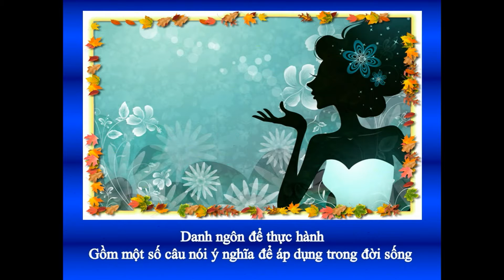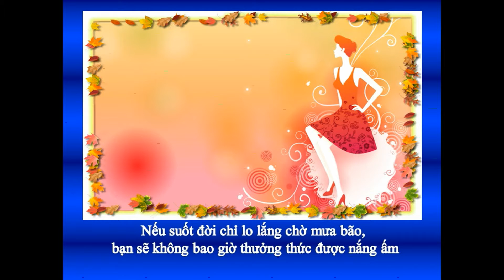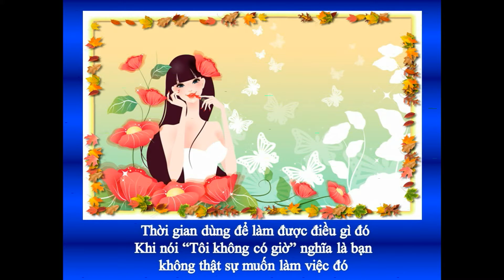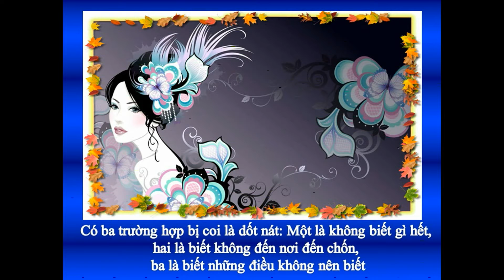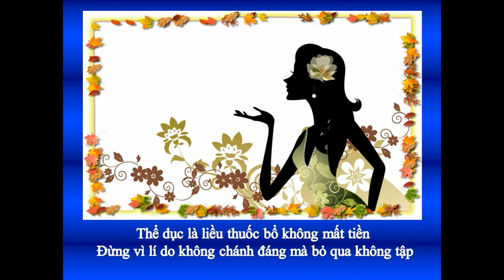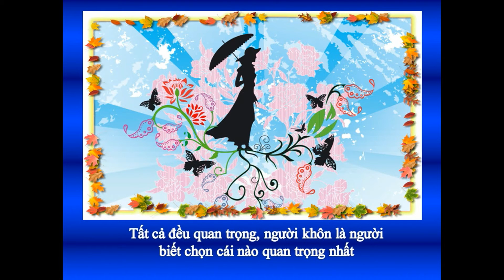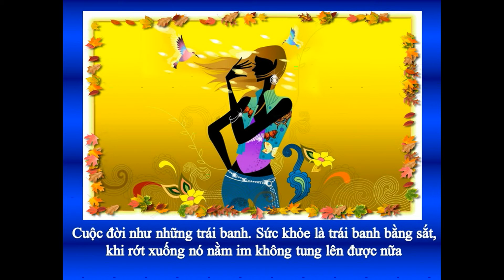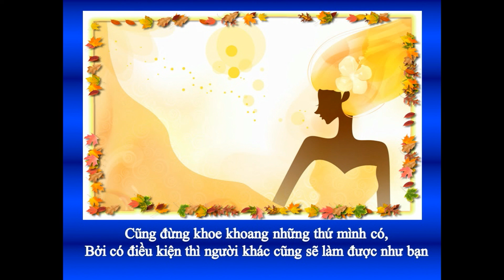Liên Khúc Piano Vũ Bảo -Danh Ngôn để thực hành -DuyHan